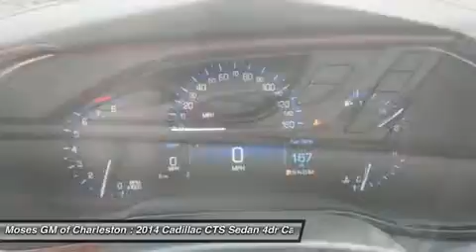2014 CADILLAC CTS SEDAN Charleston, WV C14036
2014 CADILLAC CTS SEDAN Charleston, WV
Stock# C14036

1406 Washington St. E.